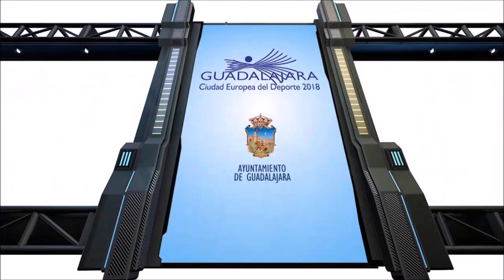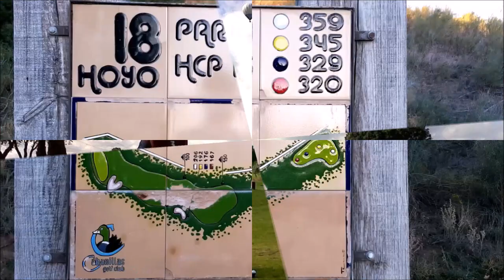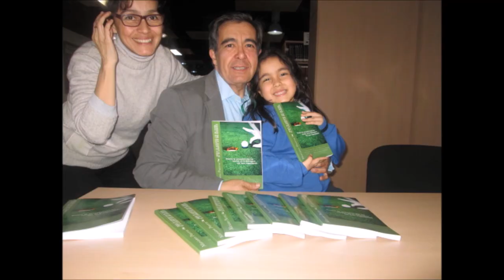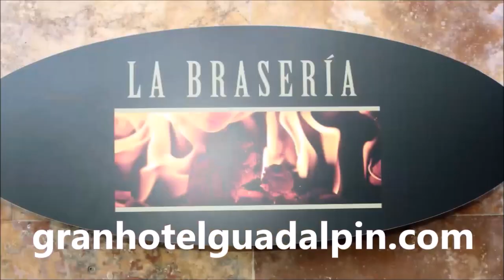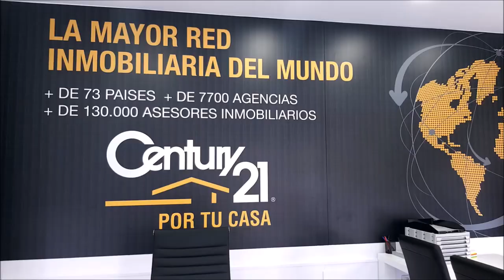42 CON LA BOLSA AL HOMBRO ANTEQUERA GOLF, CON RAMON JIMENEZ Y VICTOR CASADO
CON LA BOLSA AL HOMBRO 42 DESDE  ANTEQUERA GOLF,  DESDE ANTEQUERA, MALAGA, ESPAÑA. Con  RAMÓN JIMENEZ,  PRESIDENTE DEL GRUPO ANTEQUERA GOLF Y VICTOR CASADO, DIRECTOR GOLF EN ANTEQUERA GOLF Junto a Mariano Puerta Director de COaching Golf Radio y TV . Un programa de  @CoachPuerta